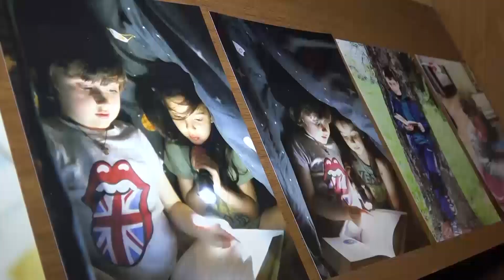ქუთაისის საჯარო ბიბლიოთეკაში კონკურში გამარჯვებულთა დაჯილდოება გაიმართა